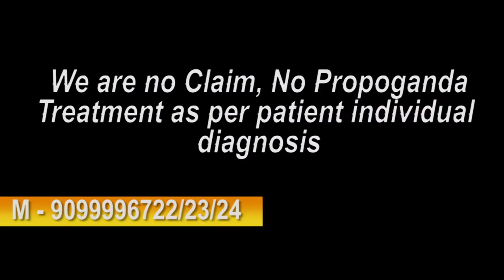Praveen Surana || Deaf Cure Center || Ahmedabad